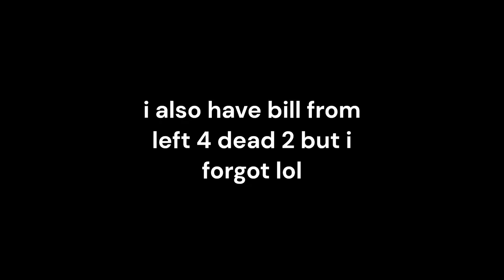vr chat is the funniest game of all time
Or, if you don't want to, don't. Not a problem.